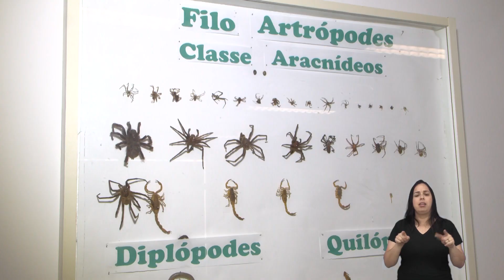"MAPA ONLINE" MOSTRA ONDE ENCONTRAR SORO ANTIVENENO DE ANIMAIS PEÇONHENTOS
A cada hora, em média, oito pessoas foram picadas por cobras, esporpiões e outros animais peçonhentos, no ano passado, no Estado de São Paulo! Além do susto, essa situação gera muita dúvida, principalmente onde procurar apoio. Pra auxiliar nesse processo, agora já é possível conferir onde tem um posto com o soro mais próximo pela internet, em uma ferramenta lançada pelo Governo do Estado! Esse tema também é acompanhado pela Câmara de São José, que tem até um projeto de lei em tramitação pra que todas as ubs's ofereçam o soro antiveneno na cidade!